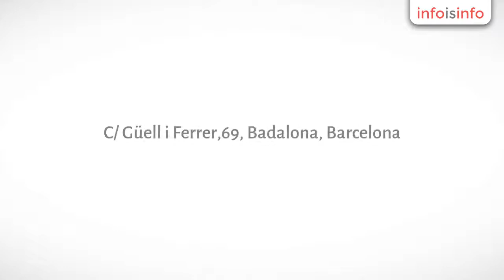Lavandería autoservicio en Badalona - LA WASH PEP VENTURA - InfoIsInfo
LA WASH PEP VENTURA, Lavandería autoservicio en Badalona. Más Información

¿No tiene lavadora?, ¿se le ha estropeado?, ¿han hecho obras en su casa y quiere dejar toda la ropa de casa limpia? (mantas, colchas, edredones, cortinas, ropa de armario, etc.), ¿va a hacer el cambio de ropa de temporada y quiere prepararla para guardarla? Traiga su colada, sus mantas, su ropa de casa y en 1 HORA se la puede llevar limpia y seca (no hace falta jabón, suavizante ni productos activos).

Servicio a domicilio: Lavamos, Secamos y  doblamos para que no tenga que preocuparse de nada. Llamando al telf.. 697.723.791 .Servicio de un día para otro, Exprés (de 2 a 2 ½ horas) y también servicio a domicilio en el ámbito de Badalona, llámenos y consúltenos sin compromiso.

Ya sea empresa o particular no dude en llamarnos para pedir presupuesto.

Abierta los 365 días del año de 07:00 h a 22:00h.

Su uso supone un gran ahorro en la factura de la luz y detergentes.

Poco tiempo de espera, el lavado tiene una duración de 30 minutos.

Gran capacidad de carga  al contrario de las
lavadoras domésticas. Son perfectas para lavar fundas, edredones, cortinas, mantas, colchas, en definitiva, textiles de grandes dimensiones y todo aquello
que  no podríamos lavar en casa o que nos costaría algunos lavados
extras.

Cuidamos de su ropa con Lavadoras y
Secadoras de alta calidad.

Higienización de máquinas en cada
servicio.

Diariamente limpieza y
desinfección del local

Disponemos de  zona wi-fi para hacer más amena la espera.

Y muchos más beneficios.

Servicio
a domicilio en Badalona y alrededores
 telf. 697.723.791  de 8:00h a 22:00h (Lunes a Sábado)

Tarifas:
Lavadora 10kg. ….  15€

Lavadora 14kg. ….  18€

Lavadora 17kg. ….   25€

*Con recogida y entrega en domicilio
o lugar de trabajo

*Incluye detergente, suavizante .

*Planchado opcional ( 20€ por 10
prendas)

Condiciones del servicio:

-Consta de recogida, lavado, secado,
plegado y entrega en domicilio.

-La ropa se recogerá previamente
seleccionada no poner prendas que puedan desteñir, separar la ropa blanca de la
de color. (de no ser así se facturarán 10 € de suplemento).

-Usted decide el ciclo de lavado y
secado.

-El tamaño
de la bolsa de recogida determina la capacidad de la lavadora, no llenarla
demasiado para garantizar un lavado óptimo